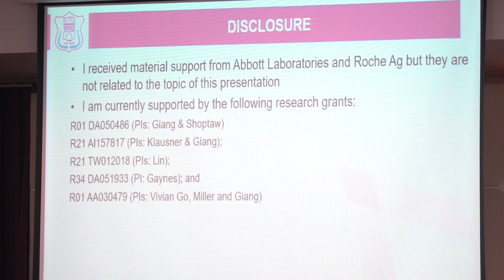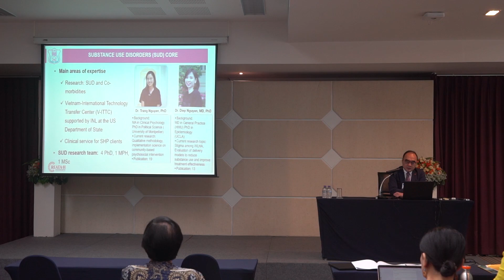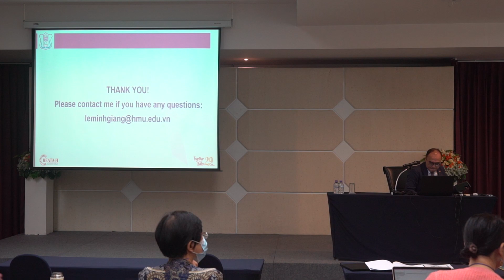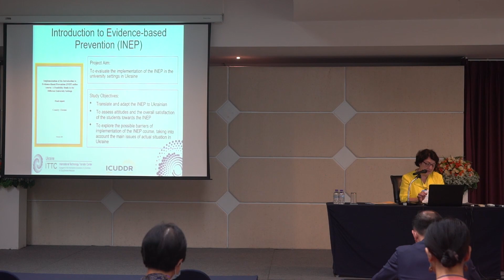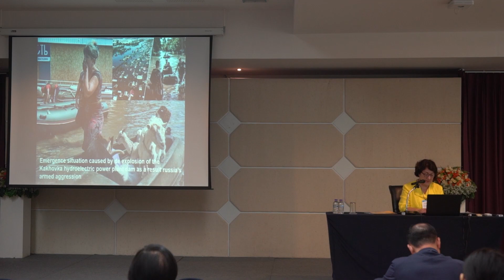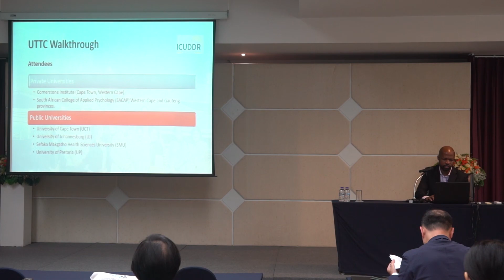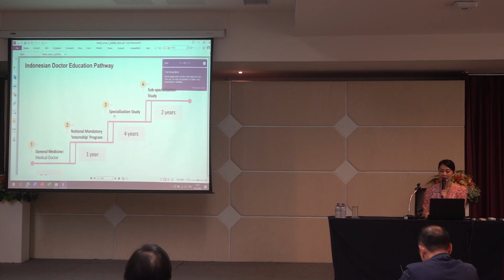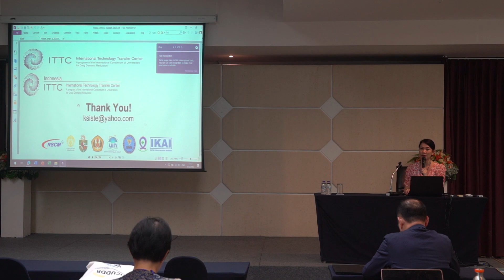Symposium 2: Helping Faculty Address Emergent Drug Trends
Symposium 2: Helping Faculty Address Emergent Drug Trends: Innovative Curricula and Dissemination Approaches for University Students, Residents, Fellows, and Faculty

Moderator: Ms. Laurie Krom, Director, International Technology Transfer Center (ITTC) Network Coordinating Office, University of Missouri – Kansas City

Presentations:
* Developing the Research Capacity to Address Substance Use Disorders, Mental Health, and Sexual Risk at Hanoi Medical University - Dr. Le Minh Giang, Hanoi Medical University, Hanoi, Vietnam.
* Review and Implementation of Curricula on Substance Use Prevention and Treatment in Pre- and Post- Graduate Educational Settings - Dr. Irina Pinchuk, Taras Shevchenko National University of Kyiv, Kyiv, Ukraine.
* Integration of the Universal Treatment Curriculum: Capacity-Building through Undergraduate and Postgraduate Teaching at University of Cape Town - Dr. Goodman Sibeko, University of Cape Town, Cape Town, South Africa.
* Knowledge and Skill Building Content Across a Network of Indonesian Psychiatry Training Programs - Dr. Kristiana Siste, University of Indonesia, Dr. Fika Ekayanti, UIN Syarif Hidayatullah, Dr. Shelly Iskandar, Padjajaran University and Dr. Imelda Indriyani, Drug Dependence Hopsital.

This session was recorded on August 9th 2023 at the ICUDDR Conference